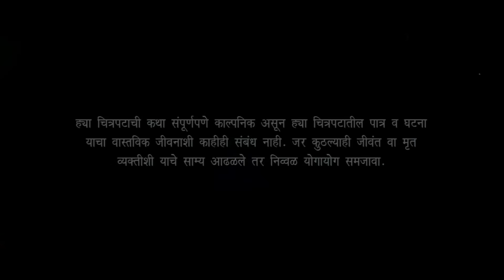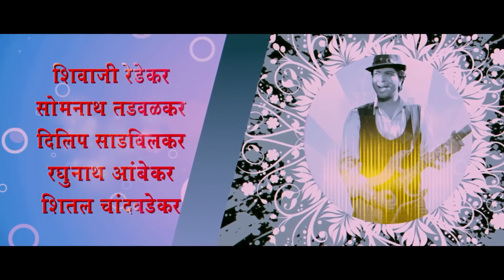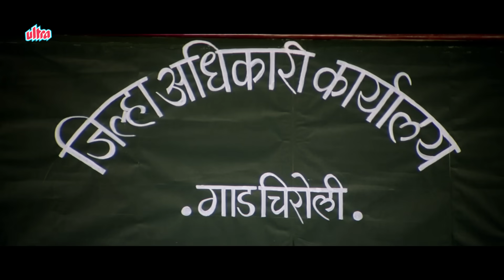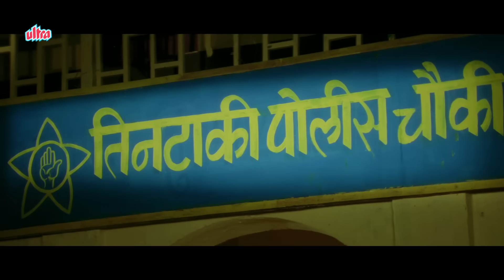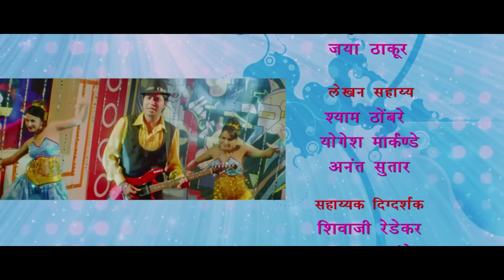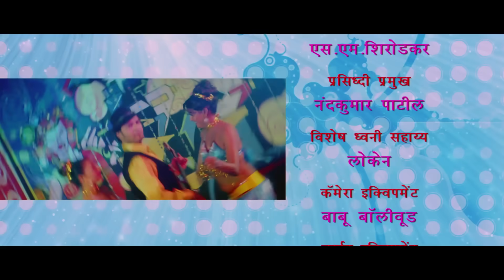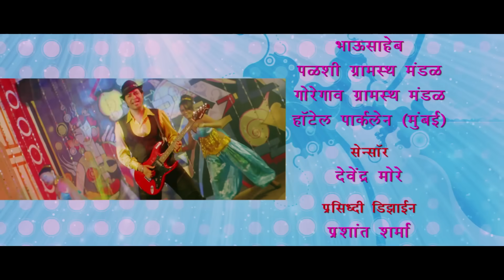Sasubai Gelya Chorila | Marathi Full Movie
Watch Superhit Marathi Movie Sasubai Gelya Chorila (2013) Starring  Kuldeep Pawar, Vishakha Subhedar, Girish Pardeshi, Ashlesha Patil, Amit Bhanushali, Tejasvi Patil, Arun Kadam, Dhanashri Patil, Vijay Chavan, Vijay Gokhale, Milind Shinde, Jayraj Nayar, Ganesh Khedekar.
Music Director : Vijay Desai
Producer : Bandu Mahajan
Director: Dnyaneshwar Angane